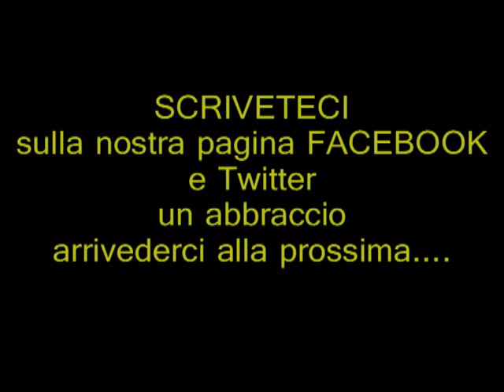BlablablawebtV presenta "Festival del Cinema Venezia 2014"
dal Festival del Cinema di Venezia 2014
Gianni Testa con il suo staff di
BlablablaWebtV
intervista Registi e Attori presenti in questo evento importantissimo
per il Cinema Italiano...
buona visione